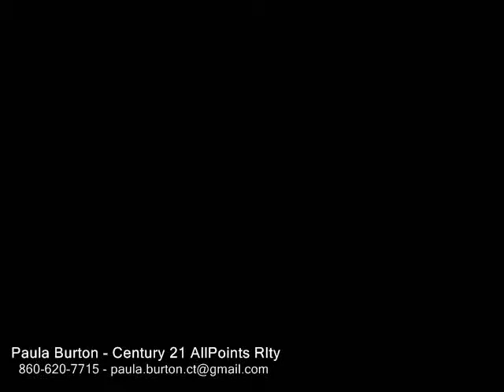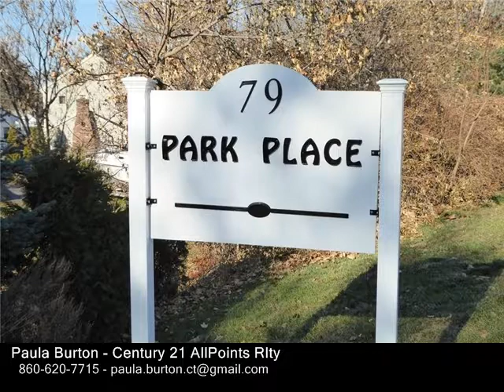79 Interstate Park Drive , Southington CT 06489 - Real Estate - For Sale -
79  Interstate Park  Drive , Southington  CT 06489  Real Estate  For Sale   Fabulous 4 bedrooms, 2 12 bath free standing condo home with a 2 car garage.  On a premium lot at the cul de sac!!  Newer built in 2005.  Gleaming hardwood floors in the living room and recessed lights.  Ceiling fan light.  Spacious kitchen with gleaming hardwood floors and a slider to a large 10 x 15 deck.  1st floor 12 bath with a laundry room off of it.  Upstairs are 4 spacious bedrooms all with brand new neutral carpeting.  Generous sized Master bedroom that fits a kingsize bed.  Has 3 closets.  Ceiling fan light.  And full Master bath.  3 other spacious bedrooms.  A bonus of a large open lower level family room with easy care tile floor.  Recessed lights.  Room for lots of activities.  Over 2100 square feet of living space in this very roomy condo!  Efficient natural gas heat and central air.  Newer hot water heater.  City water and city sewer.  Low condo fees of $130 a month!!  Very convenient to stores, restaurants, and the highway. A rare find!!

Paula Burton
Century 21 AllPoints Rlty